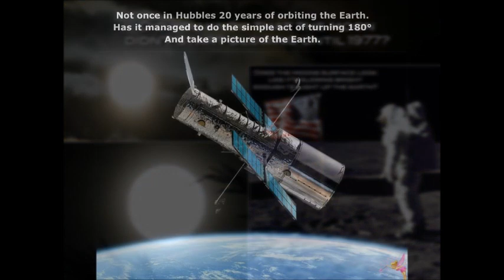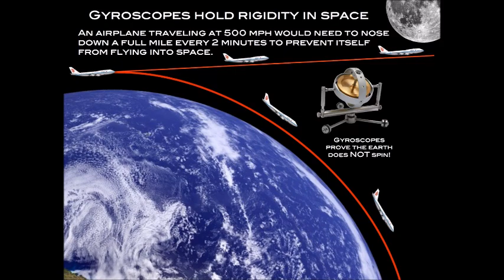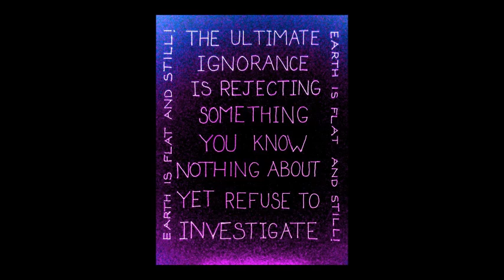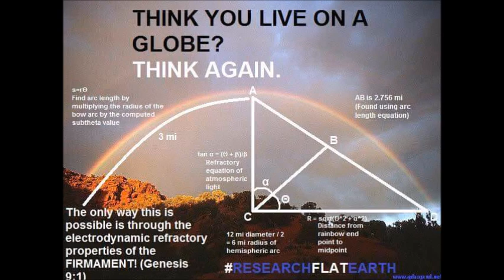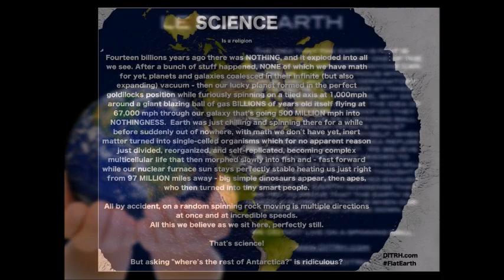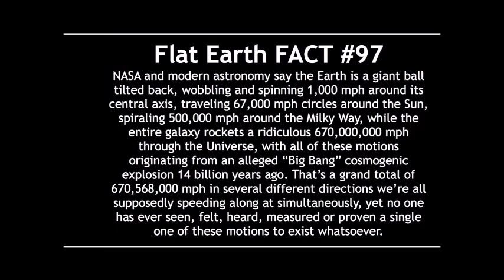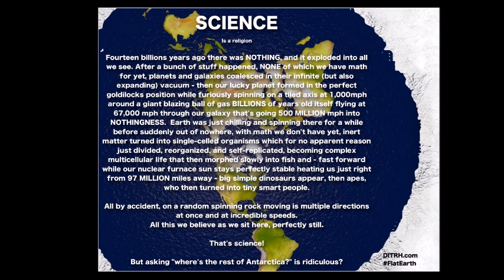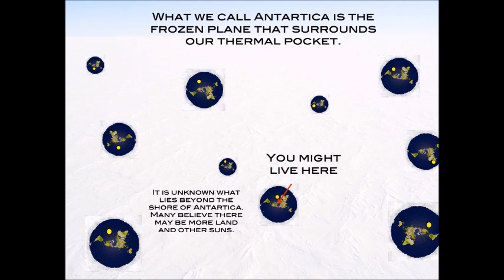Flat Earth Clues interview 310 another Netherlands high school ✅